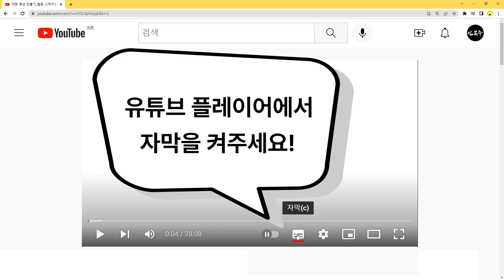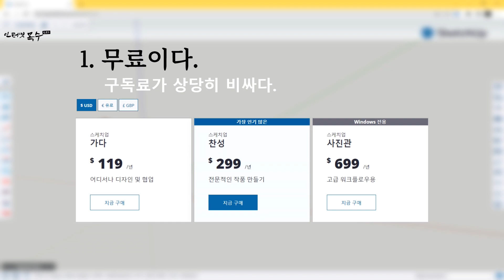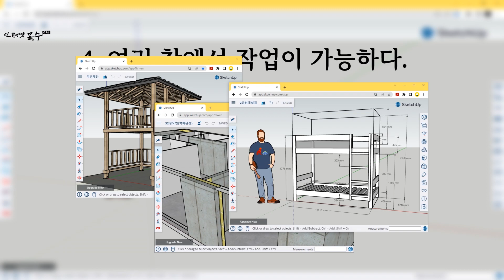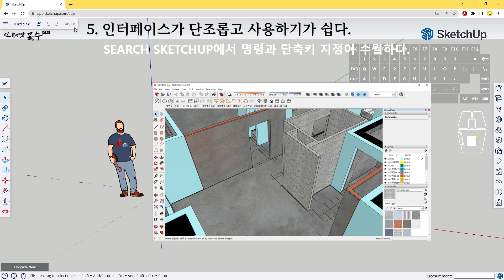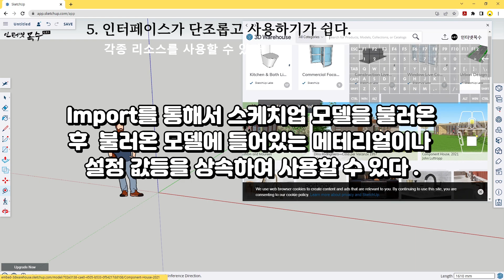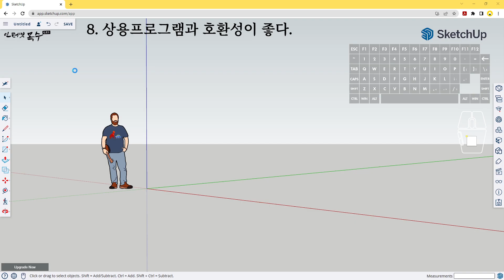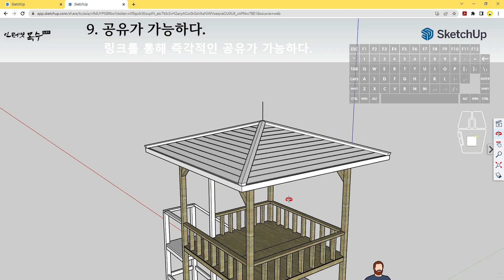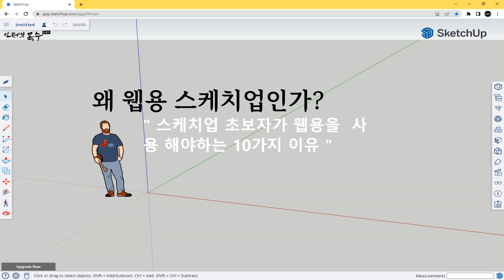스케치업 초보자가 웹용 스케치업을 사용해야 하는 10가지 이유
왜 웹용 스케치업인가?
스케치업을 시작하거나 관심을 갖고 배우고자하는 스케치업 초보자들이 기존의 상용 프로그램보다는 웹 버전을 사용해야하는 이유 10가지에 대하여 알아봅니다.

스케치업 초보자가 웹용을 사용해야 하는 10가지 이유
1. 무료이다.
2. 설치가 필요 없다.
3. 언제 어디에서나 작업이 가능하다.
4. 여러 창에서 작업이 가능하다.
5. 인터페이스가 단조롭고 사용하기가 쉽다.
6. REVISION HISTORY를 제공하여 언제든지 되돌릴 수 있다.
7. 언제나 최신 버전이다.
8. 상용 프로그램과 호환성이 좋다.
9. 공유가 가능하다.
10. 모바일에서도 열람 및 편집이 가능하다.